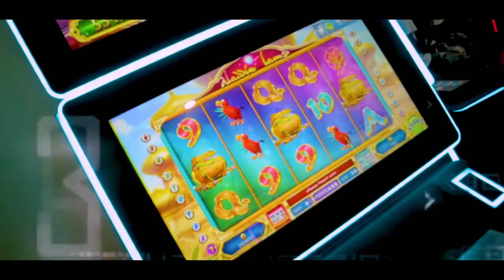Rivaldo King - It’s my Turn (official Music Video)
For more music follow @rivaldokingofficiall